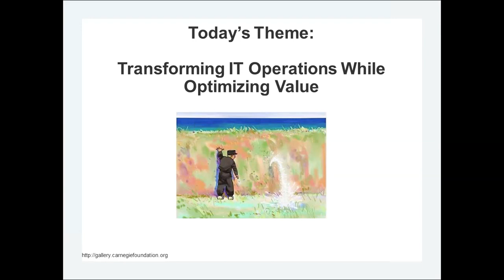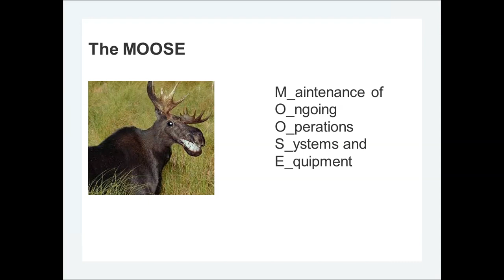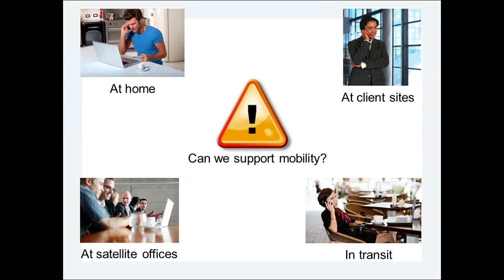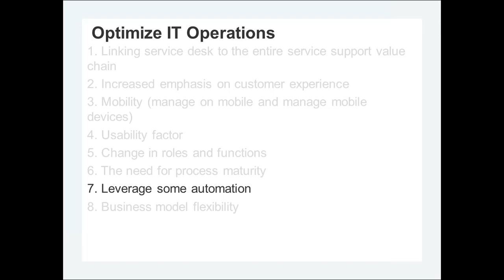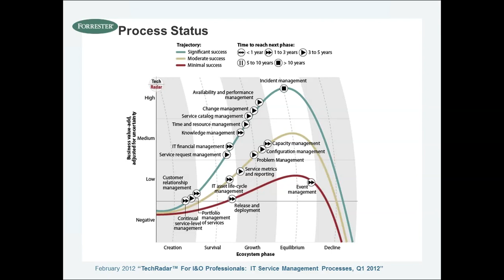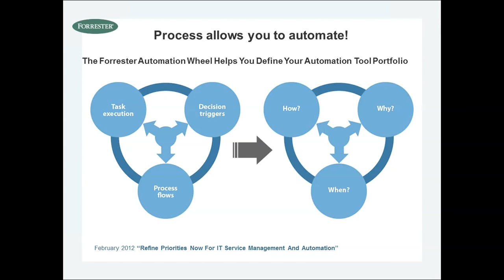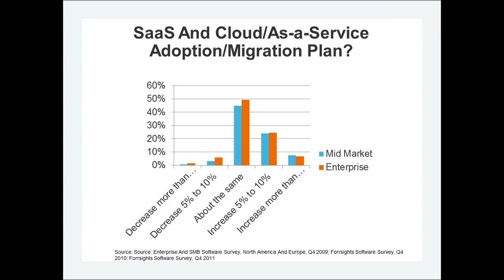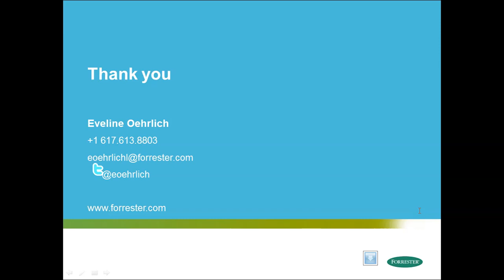WEBINAR - Optimizing IT Operations with Forrester Research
Budgets are tight and expecations are high. Learn how to optimize your IT operations by replacing expensive, heavyweight, and inflexible legacy IT management systems. Unify the best of IT Service Management, IT Asset Management, and IT Availability Management into a single comprehensive IT management solution.  Join guest speaker Eveline Oehrlich, Principal Analyst at Forrester Research, to learn how you can use intelligent IT to better optimize your IT operations.